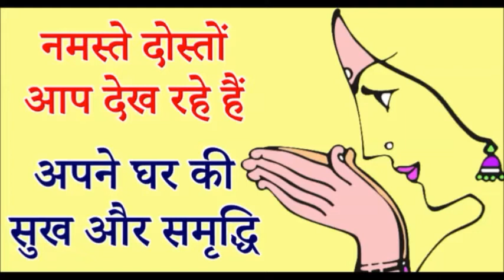हर काम में मिल जाएगी सफलता, ध्यान रखें स्वामी विवेकानंद की ये बातें, swami vivekanand